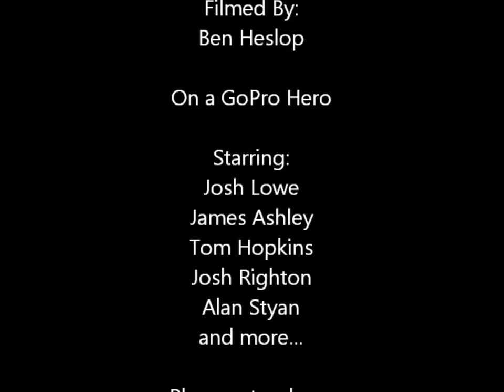Paintball Annihilation | Delta Force Paintball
Check out how Ben and his team totally annihilated the opposition at our Birmingham Paintball site in his video blog!

Don't miss out on your paintballing experience, book now with Delta Force by calling 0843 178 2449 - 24 hours a day 7 days a week.